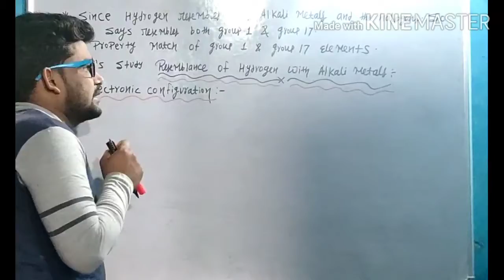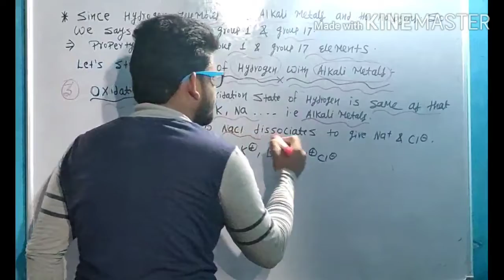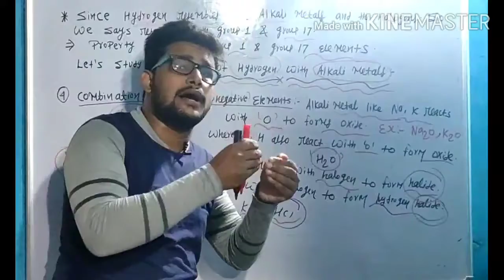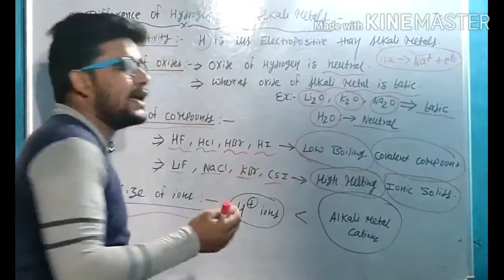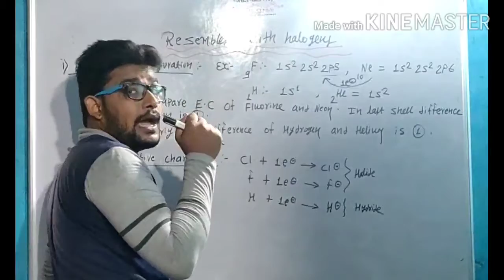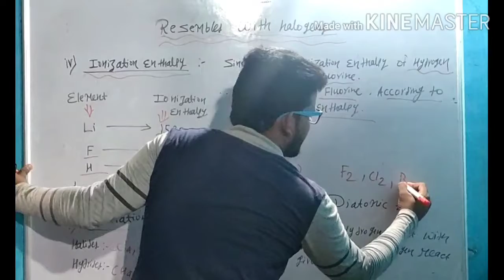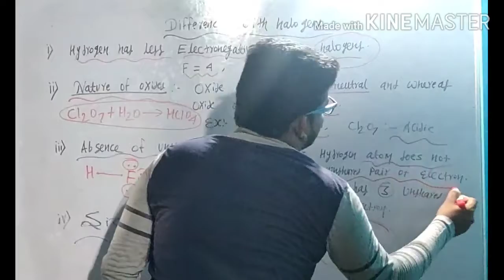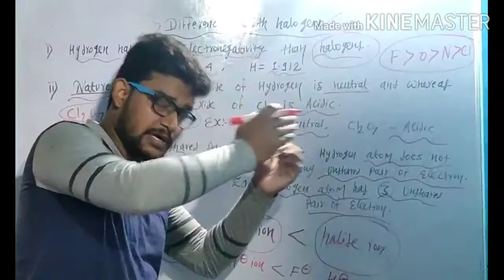Hydrogen class 11 jee/neet#similiarity and dissimilarity of hydrogen with Alkali metal and Halogens